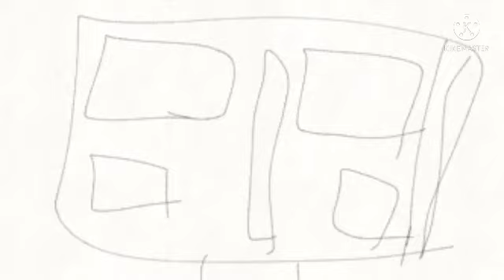asdfmovie 7 in AMONG US